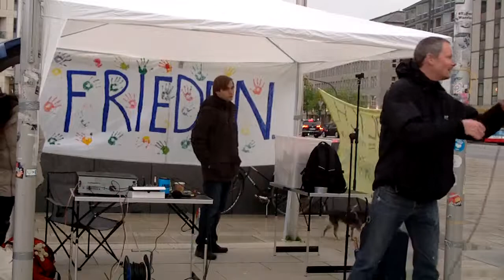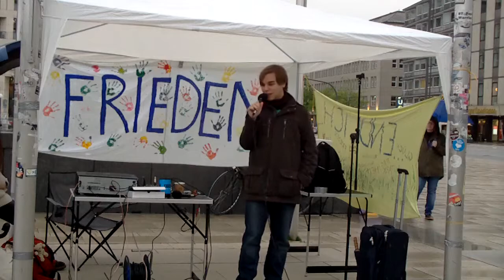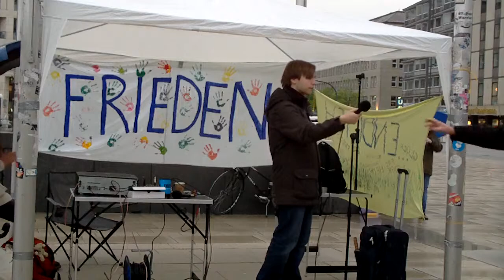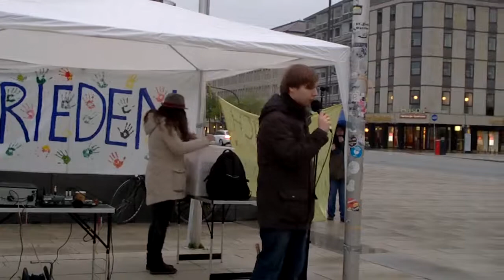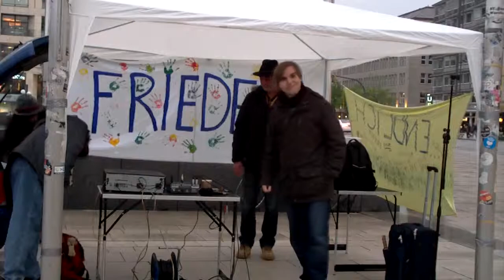[58HHMF] Hamburger Mahnwache fuer den Frieden HD FI020001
Hamburger Mahnwache fuer den Frieden 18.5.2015